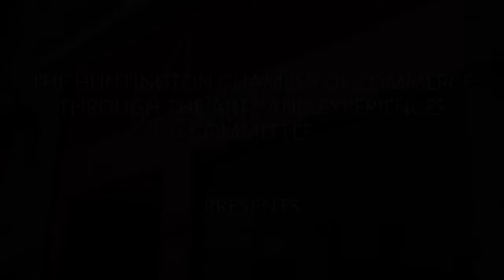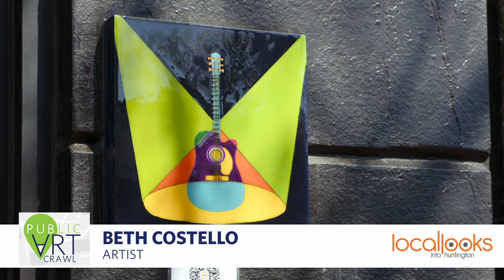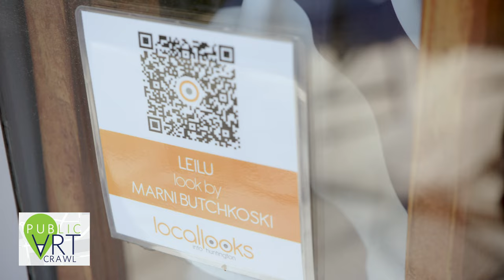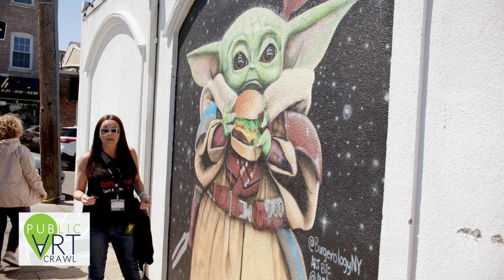Huntington Chamber of Commerce: 2022 Art Crawl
Be a part of the Huntington Chamber of Commerce's annual Art Crawl with a historic art tour of Huntington Village from Going Local Tours and Experiences.